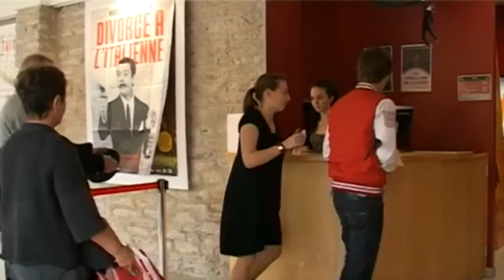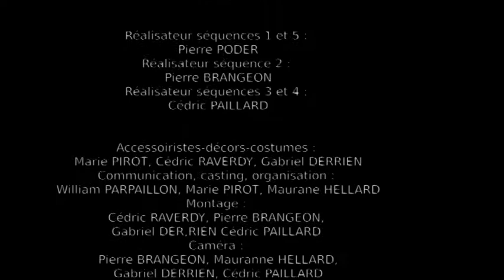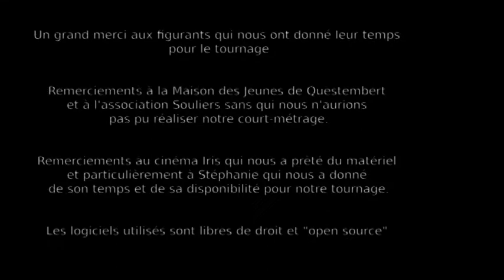Apocalyptic Cinoche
Au cinéma, lors de la projection d'un bon vieux nanar, un coup de tonnerre provoque un évènement qui amplifie étrangement l'effet 3D, au dépend des spectateurs.
Film qui crève l'écran, juste ce qu'il faut de déjanté, issus de toute pièce de l'imagination, l'organisation et l'énergie d'un groupe de 8 adolescents du pays de Questembert (56).
film issu d'un stage proposé par la maison des jeunes, accompagné par l'asso Souliers